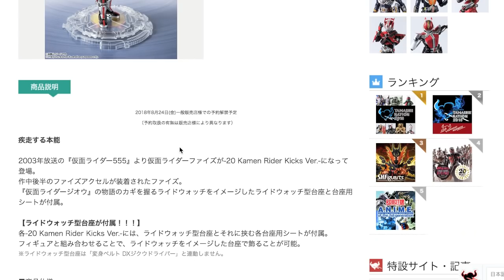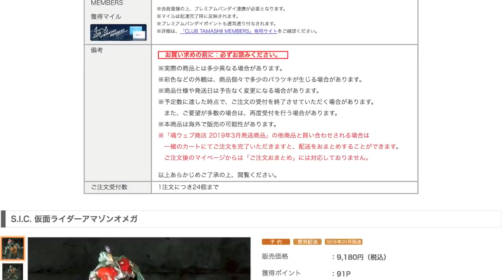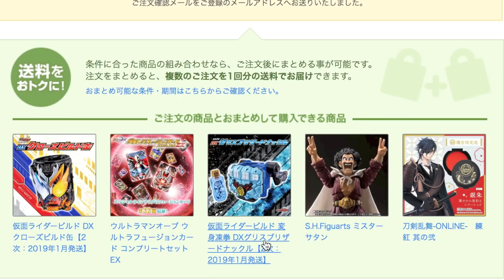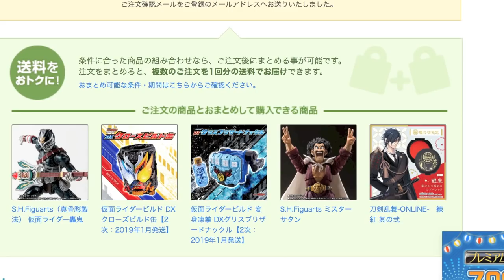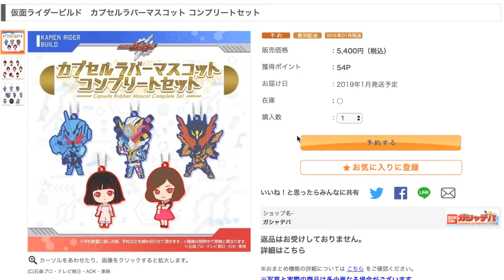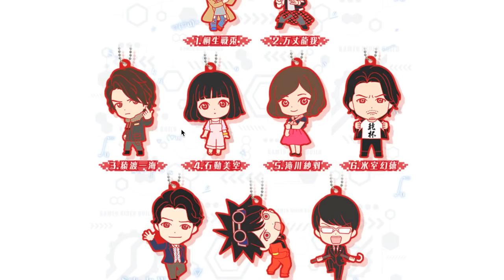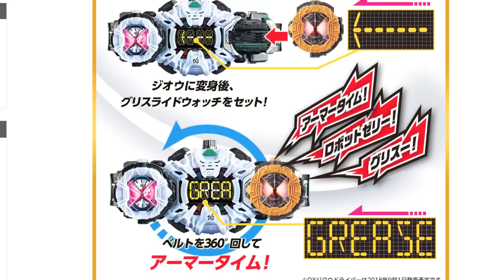DXグリスライドウォッチは購入急げ！S.H.Figuarts 新企画も発表！真骨彫 轟鬼・SICアマゾンオメガ・フュージョンカードEX【ポチりました動画】※DXオーブダークカリバーは...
20周年 平成ライダー S.H.Figuarts企画